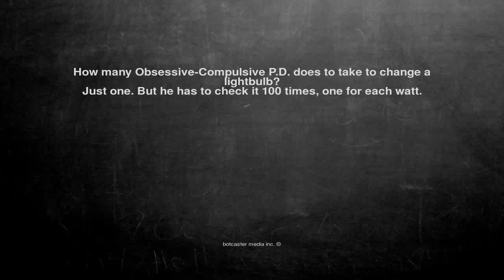Ok, here is the joke. How many Obsessive-Compulsive P.D. does ...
How many Obsessive-Compulsive P.D. does to take to change a lightbulb?
Just one. But he has to check it 100 times, one for each watt.